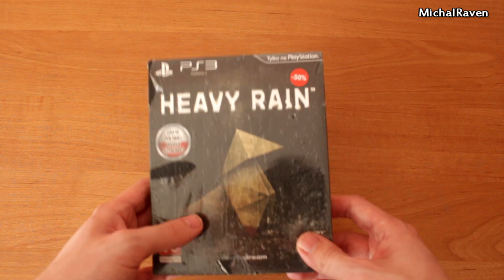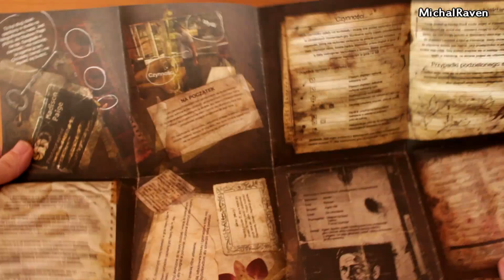Heavy Rain Edycja Specjalna - Unboxing PL